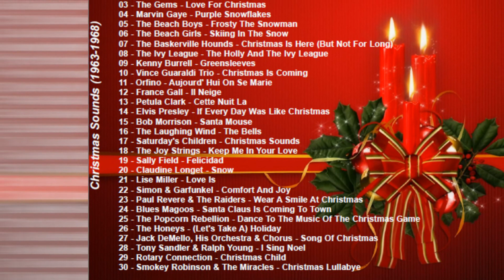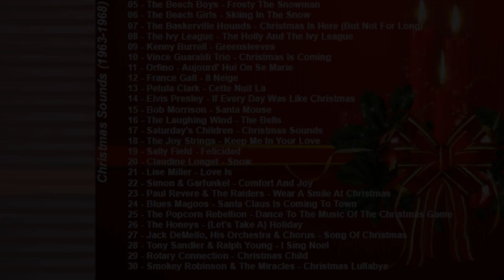The Beach Boys - Frosty The Snowman 1964 (Christmas)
From Jeffrey Glenn's Lost Jukebox Volume Christmas Sounds (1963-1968) #05